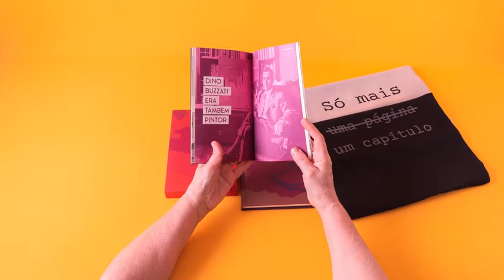Unboxing: O deserto dos tártaros, de Dino Buzzati | TAG Curadoria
Esse foi o nosso kit de outubro da TAG Curadoria. Gostou?

Em "O deserto dos tártaros", o jovem tenente Giovanni Drogo recebe com alegria uma missão no forte Bastiani — para ele, a primeira etapa de uma carreira gloriosa. Embora não pretendesse ficar por muito tempo, o oficial de repente se dá conta de que os anos se passaram enquanto, quase sem perceber, ele e seus companheiros alimentam a expectativa de uma invasão estrangeira. A espera pelo inimigo transforma-se na espera por uma razão de viver, na renúncia da juventude e na mistura de fantasia e realidade. Publicado originalmente em 1940, "O deserto dos tártaros" marcou a consagração de Dino Buzzati entre os grandes escritores italianos e foi eleito pela crítica especializada um dos melhores livros do século XX. A obra foi indicada ao clube por Alejandro Zambra.